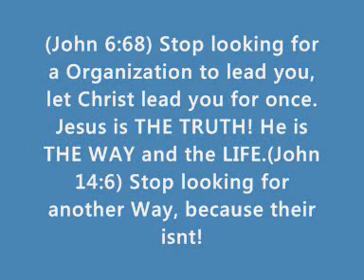Christian vs Jehovah's Witness debate - Dialogue on the doorstep with a Jehovah's Witness .wmv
Dialogue on the doorstep with a Jehovah's Witness - Walter Martin

Credit goes out to Walter Martin for his true teachings from the word of God!! and NOT from the teachings from a book about the bible.(New World Translation) praise the Lord Jesus Christ!

(John 6:68) Stop looking for a Organization to lead you, let Christ lead you for once. Jesus is THE TRUTH! He is THE WAY and the LIFE.(John 14:6) Stop looking for another Way, because their isnt!